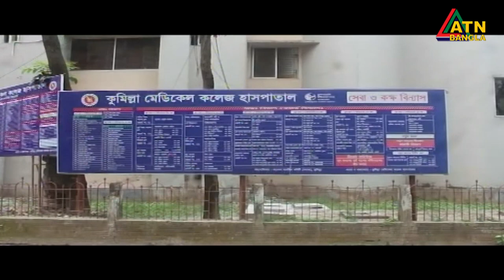এটিএন বাংলা দুপুর ১ টার সংবাদ। 20.07.2020 | ATN Bangla News at 1 pm